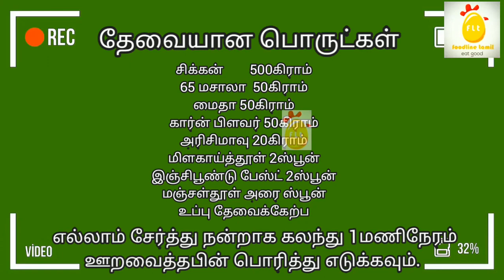Chicken chilli erode style சிக்கன் சில்லி ஈரோடு ஸ்டைல் vid 40 dec4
ஈரோடு ஸ்டைல் சிக்கன் சில்லி

செய்ய தேவையான பொருட்கள்

சிக்கன்                            500கிராம்
65மசாலா                         50கிராம்
பெப்பர் பொடி                 1/5ஸ்பூன்
மைதா                               50கிராம்
கார்ன் பிளவர்                 50கிராம்
அரிசிமாவு                        20கிராம்
மிளகாய்த்தூள்               2ஸ்பூன்
இஞ்சிபூண்டுபேஸ்ட்      2ஸ்பூன்
மஞ்சள்பொடி                  அரை ஸ்பூன்
உப்பு                                  தேவைக்கேற்ப